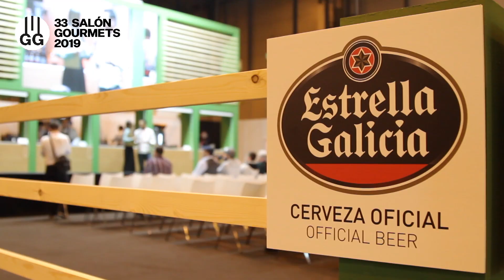Certamen De Cocina Atlántica Estrella Galicia